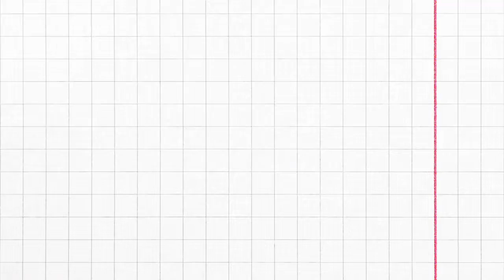VLOG #2: Tessa & Hardin inspired Painting (from the movie After)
Hindi ko pala naalis yung watermark HAHHAHAH sige next time nalang katamad hehe
Materials used:
* 200gsm wc paper
* masking tape for boarder
* pencil 6H and ruler for grid
* acrylic paint
* round head paint brush 0,2,4
* flat head paint brush 16
* angle paint brush 12

Duration: 1hr grid, 2hrs paint